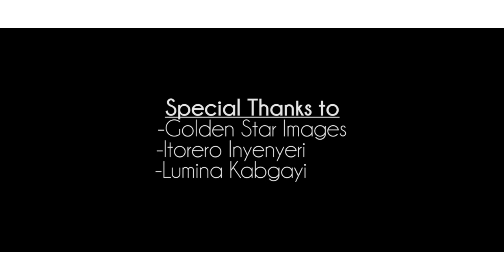Ikigeragezo by JEAN D'AMOUR (official video)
Life tests and challenges hurt a lot